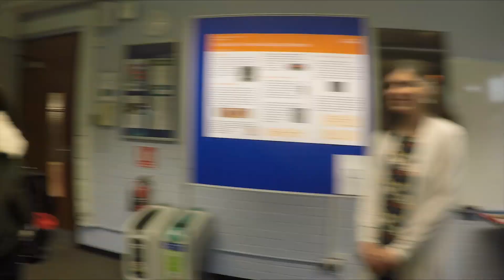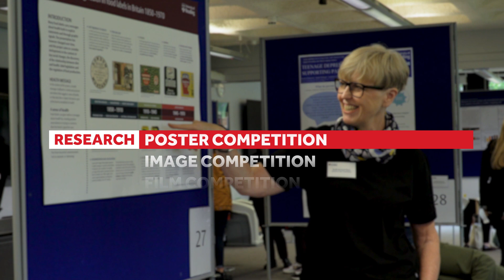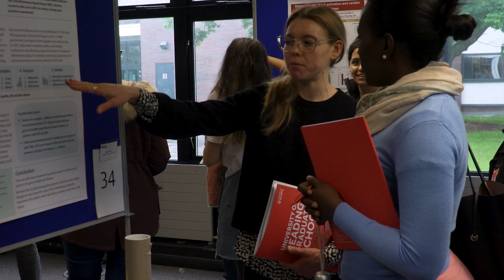Doctoral Research Conference 2019 Highlights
Highlights of the vibrant and inspiring Conference which took place on 19 June 2019. The event showcases the strength and diversity of doctoral research at Reading through a variety of activities all packed into one afternoon.